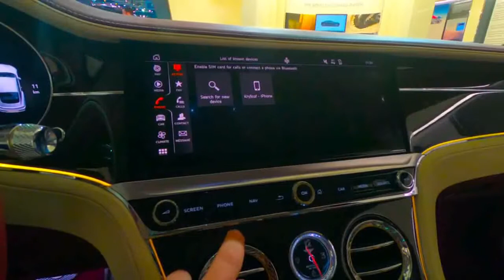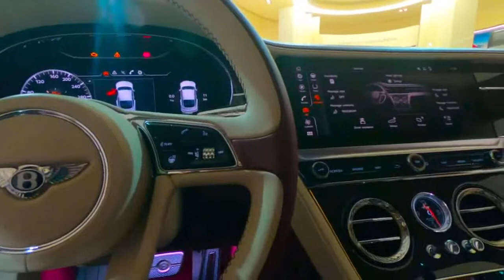Sd Autos Interior Bentley Continental GT Интерьер Sd Autos Bentley Continental GT